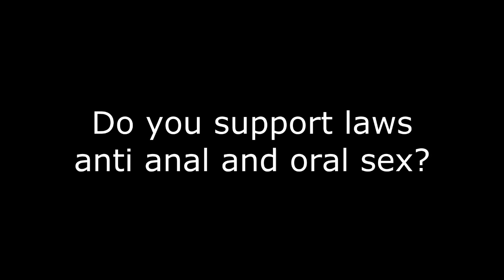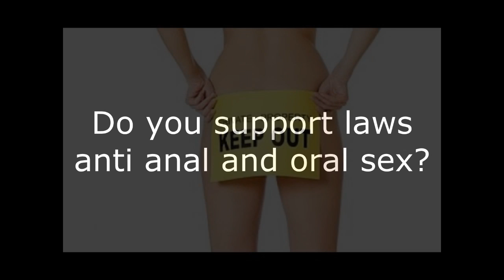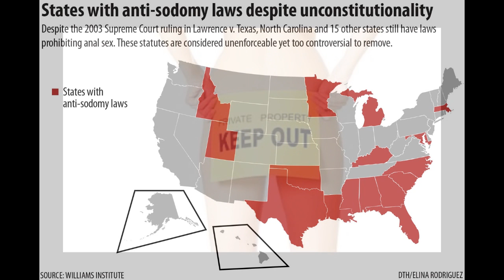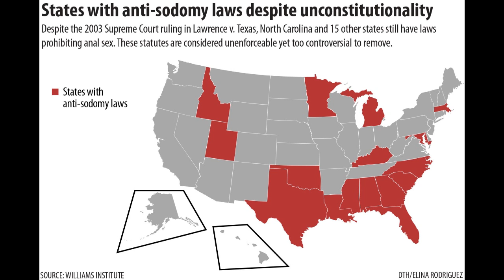Do you support Laws that outlaw Anal Sex? And Why?